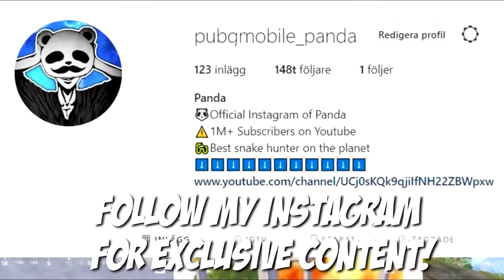HOW DID I WIN THIS MATCH___ 26 KILLS_SOLO VS SQUAD_PUBG MOBILE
HOW DID I WIN THIS MATCH_26 KILLS SOLO VS SQUAD